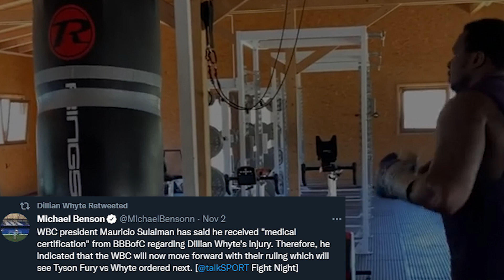WBC ICE DILLIAN WHYTE'S TITLE SHOT. . . . .FOR NOW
The WBC has iced WBC interim champion Dillian Whyte's expected title shot against full champion Tyson Fury, saying it can't order the pair to face each other while Whyte has on going arbitration action against the sanctioning body. The arbitration is expected to take months to resolve, which may see Fury take a voluntary defence next.

Boxing Squared